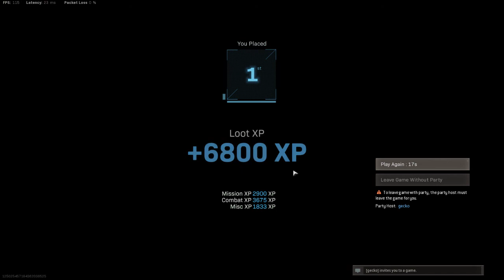Call of Duty: Warzone - 41st Victory D: